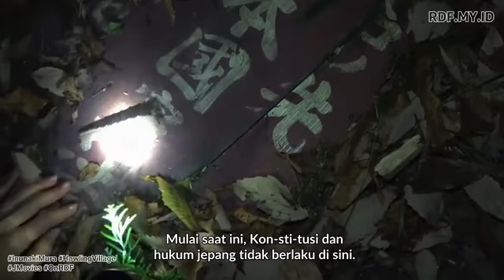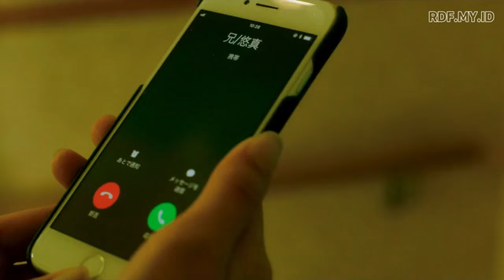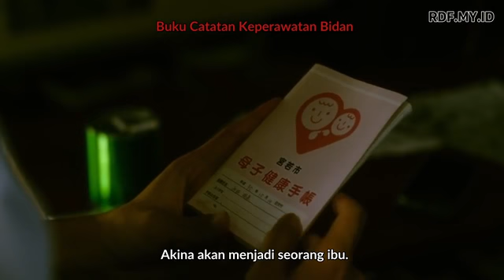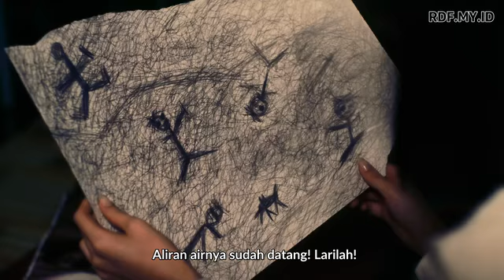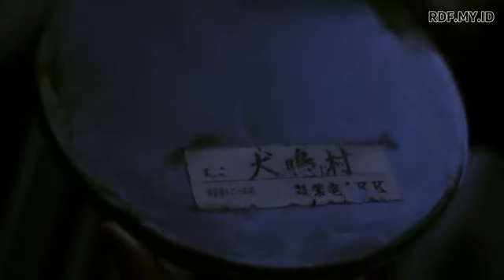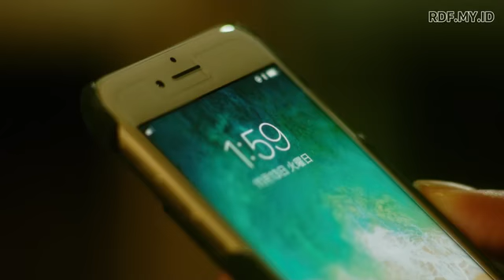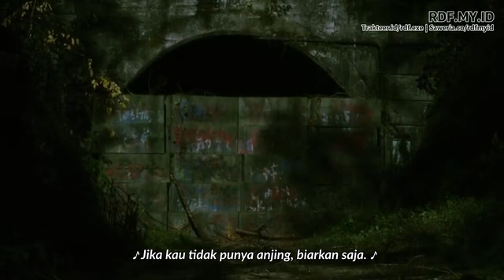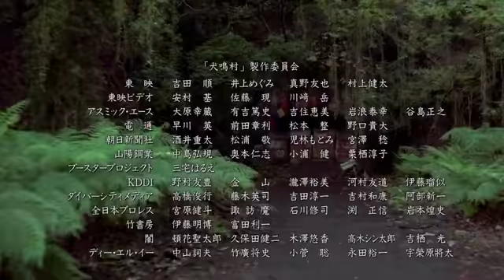Horor jepang subtitle indonesia